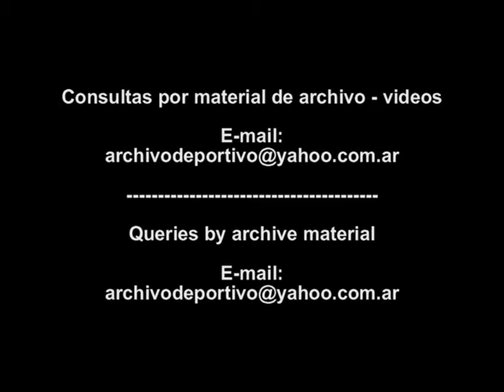Condena de Presidentes al intente de golpe de estado en Venezuela - DiFilm (1992)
Présidents condamnation de la tentative de coup au Venezuela. Präsident Verurteilung des Putsches in Venezuela.
Fecha: 5/2/92
Duración:
Código: UG-2968